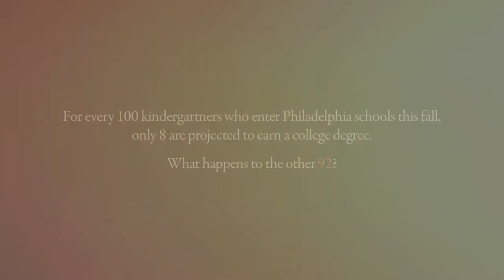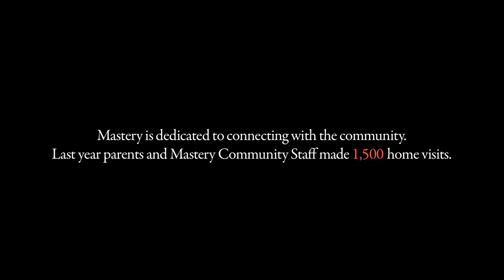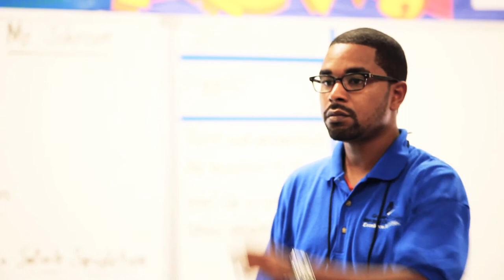Mastery Charter Grover Cleveland Turnaround